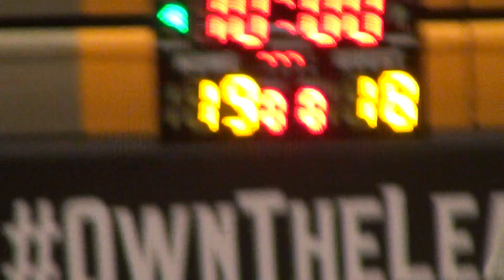27JAN18 阡陌浸信會 vs HKFort Q2